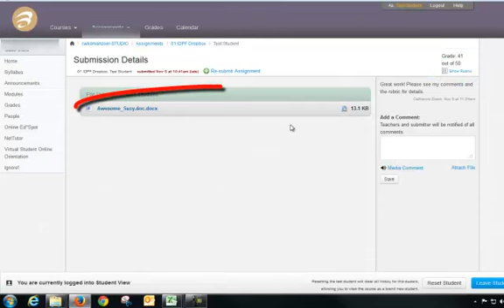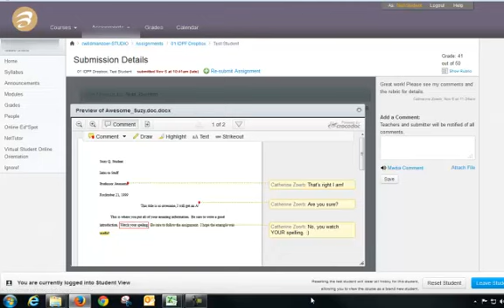How to View Your Teacher's Feedback on Canvas